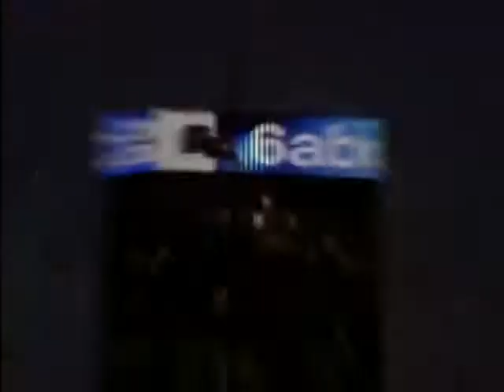CCCS 11th Annual Sports Banquet - myPHL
Recently, Chester Community Charter School (CCCS) honored more than 70 baseball, basketball, softball, and cheerleading middle school student-athletes for their participation in the 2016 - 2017 season, at the 11th Annual Sports Banquet and Dinner, at the Clarion Hotel, in Essington, PA.

The banquet is a culmination of the season, and a celebration of the accomplishments and hard work each student-athlete applied, during the 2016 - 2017 school year. This year, the CCCS varsity boys basketball team placed second in the Penn Wood basketball tournament.